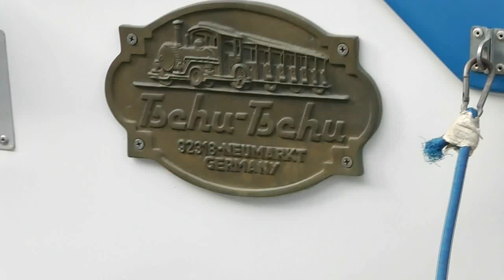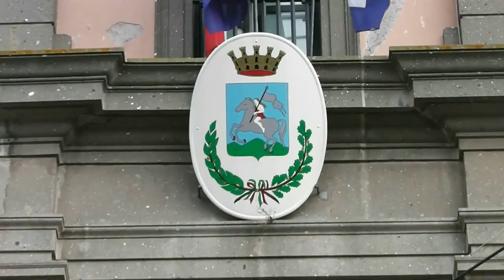Sagra dell'uva di Marino 2012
Gita a Marino organizzata dal Comitato di Verciano
per la celebre sagra dell'uva, il 7 ottobre 2012